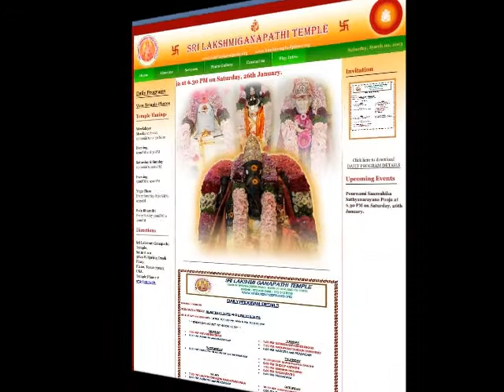Annie Pack-Hindu Temple Service